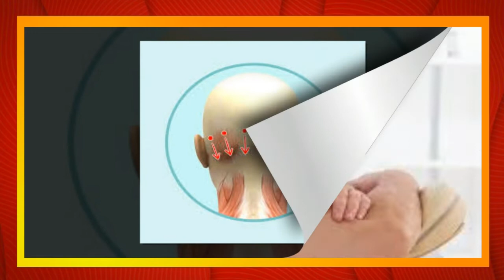Cara Mengatasi Penyebab dan Kepala 'Nyut nyutan' Saat Bangun Tidur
Pusing merupakan tanda yang jelas bahwa kamu tidak merawat tubuhmu dengan baik. Penyebabnya bermacam-macam, mulai dari dehidrasi, stres kronis, kurang tidur, hingga kebiasaan makan yang tidak sehat, ada banyak mengapa kamu bisa mengalami kepala nyut-nyutan saat bangun tidur.

Rasa pusing atau sakit kepala sering kita rasakan saat bangun tidur. Hal ini utamanya disebabkan oleh gaya hidup yang makin sibuk dan kebiasaan tak sehat.

Jika tak segera diredakan, sakit kepala ini bisa merusak produktivitasmu dalam sehari. Lakukan hal berikut jika kamu sudah meminum obat dan tak ada perubahan yang terjadi, seperti dikutip dari Times of India:

1. Tidur yang cukup

Tentu saja, tidak ada yang bisa melawan baiknya mencukupkan tidur untuk menghilangkan rasa sakit di kepala. Jika terasa semakin sakit, ambillah waktu untuk beristirahat. Pastikan tidur malammu berkualitas dan nyenyak untuk mencegah risiko rasa sakit ini. Namun ingat, jika kamu tidur terlalu banyak juga bisa menyebabkan sakit kepala.

2. Kompres dingin atau hangat

Coba kompres hangat di bagian belakang kepala dan leher untuk mengurangi nyeri kepala. Di sisi lain, kamu juga bisa mengompres dingin di kening dan pelipis untuk menghilangan sakit kepala yang membuat kepala terasa tegang.

3. Coba dipijat

Jika pekerjaanmu melibatkan duduk seharian di depan layar komputer, jaga tetap dalam postur tubuh yang benar. Karena otot di leher dan kulit kepala bisa menegang yang nantinya akan bikin kepala nyut-nyutan. Pijatlah dengan lembut di area yang terasa sakit menggunakan jempol atau telunjuk. Memijat kepala perlahan bisa membantu meredakan otot yang mengencang dan meningkatkan sirkulasi darah.

4. Singkirkan tekanan dari kulit kepala

Kebanyakan kita secara tidak sadar menaruh banyak tekanan di kulit kepala kita. Rilekskan rahangmu, tarik napas dan singkirkan kuncir, jepit, atau aksesori rambut yang menekan kulit kepala.

5. Perhatikan makananmu

Seringkalinya pola makan kitalah yang memiliki pengaruh pada sakit kepala di pagi hari. Hindari mengonsumsi banyak MSG atau monosodium glutamat, yang umumnya ditemukan dalam mi instan. Kurangi konsumsi mi instan di malam hari, batasi asupan kafein dan alkohol, serta saat sakit kepala menyerang, hindari makanan yang renyah dan garing.